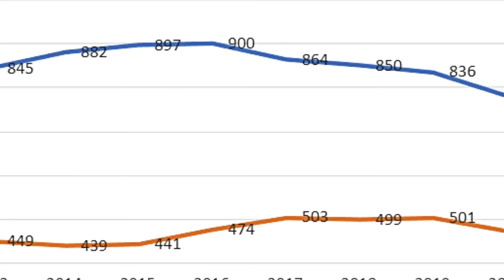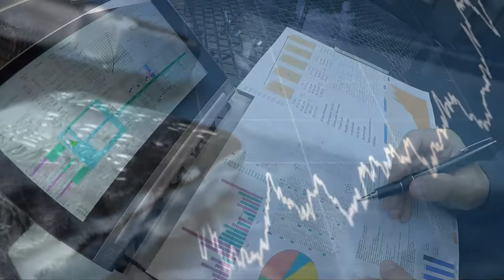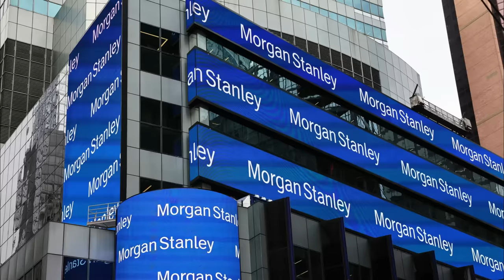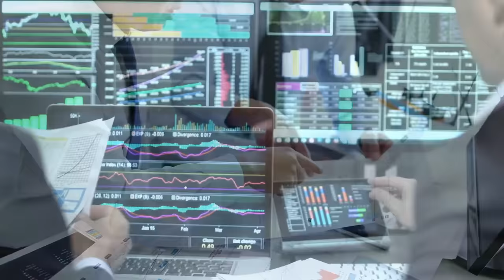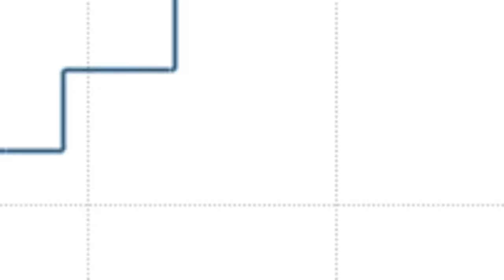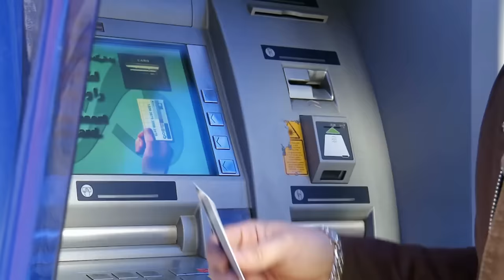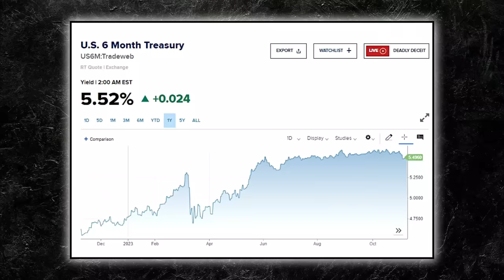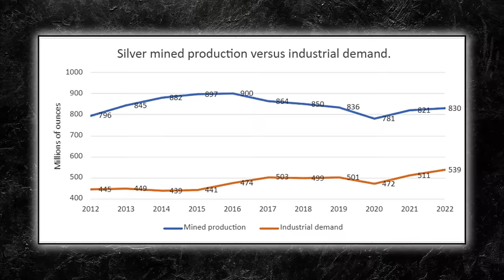HUGE NEWS! Everything Is About to Change for Silver Prices in 2023 - David Morgan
According to David Morgan, the founder of The Morgan Report, a significant discrepancy exists between the physical silver available and the paper representations of silver ownership. This statement implies that a considerable amount of silver is claimed on paper, but it may not correspond to the actual amount of physical silver.

The remarkable increase in silver demand has resulted in a substantial supply deficit. According to the latest World Silver Survey, the silver market experienced a deficit of 237.7 million ounces in 2022, which has been described as potentially the most significant deficit ever recorded.
And this is after the 51.1 million ounce shortfall the year prior. Silver is expected to be undersupplied again this year by over 142 million ounces.

"You Don't Have A Lot Of Time" | David Morgan